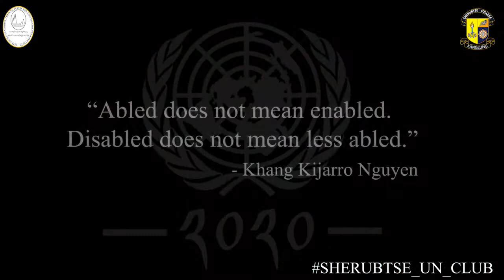Part 2: The Story of Sangay Dorji Living with Physical Challenged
Sherubtse UN Club is raising donation to give him prosthesis and android mobile phone. An additional balance will be used for opening of his account in Bhutan National Bank. Interested individuals can donate to Bank of Bhutan Account no: 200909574. Fund Raiser is Staff Moderator to Sherubtse UN Club Mr. Lobzang Dorji (Associate Lecturer) Sherubtse College. The detail transaction report generated from Bank of Bhutan will be uploaded for transparency and accountability in our official facebook page Sherubtse UN Club